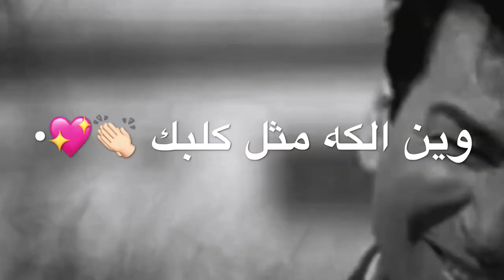مصطفى الربيعي لا لتروح - ستوري انستا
H_j24s